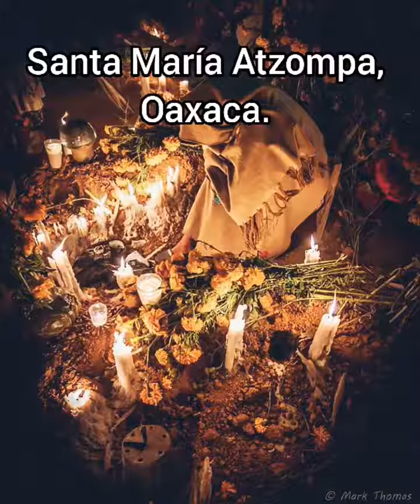Así se celebra Día De Muertos en México